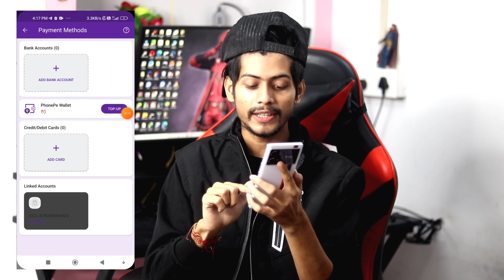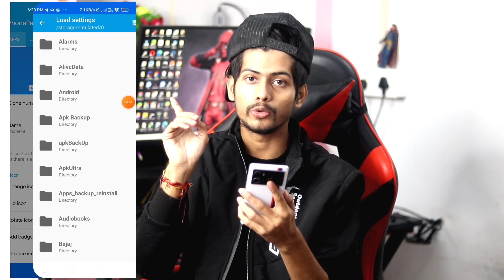₹50/- Per OTP instant withdraw IndianOil Unlimited trick || Get Free petrol By IndianOil 2023 Loot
👨‍🎓 Hello Guys, I am Pawan Owner Of " Tricky Hacker pawan " YouTube Channel ,

⬛⬛⬛⬛⬛⬛ Social Media ⬛⬛⬛⬛⬛⬛

⬛⬛⬛⬛⬛⬛ Follow Mee ⬛⬛⬛⬛⬛⬛

topic cover -

new earning whatsapp group link
real paytm cash earning app without investment